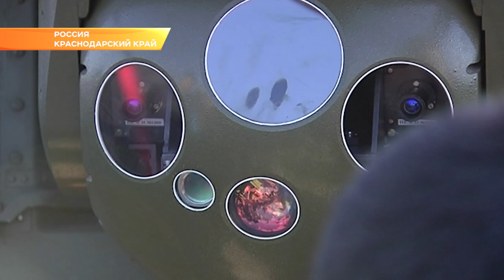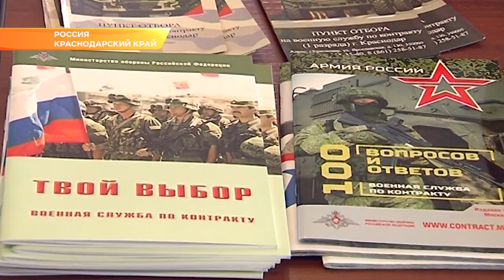"Стрижи" поздравили Краснодарское авиаучилище с юбилеем. Новости Эфкате Сочи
Мертвая петля, зеркало и бочка. Фигуры высшего пилотажа в Краснодаре показали "Стрижи". Сверхзвуковые истребители Миг-29 устроили в небе настоящее шоу. Выступление приурочили к 80-летию Краснодарского высшего военного авиаучилища. Это главная база в России, где готовят военных пилотов. Поздравить вуз с юбилеем пришел и губернатор Краснодарского края.

В честь 80-летия свои двери открыло Краснодарское высшее военное авиационное училище имени Серова. За все время работы здесь подготовили больше 27 тысяч специалистов. Те, кто хочет пополнить эти ряды, могли прямо в палатках на аэродроме узнать, что необходимо для поступления. Кроме этого в рамках патриотической акции работал мобильный пункт отбора на военную службу по контракту. Если все устраивает: проходишь тест, подаешь документы и ты в армии.

Служить в российской армии действительно стало престижно: четкая организация, неплохие зарплаты, современное оснащение. Вооруженные силы России всегда были гордостью нашей страны, замечает Вениамин Конратьев. Губернатор края вместе с остальными людьми пришел на праздник в летное училище.